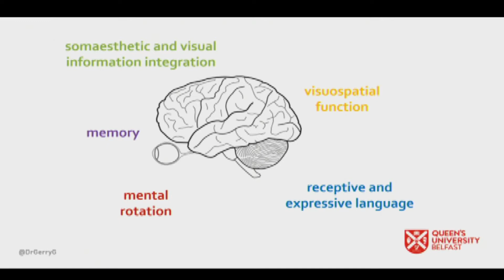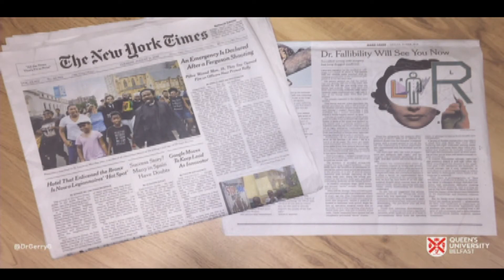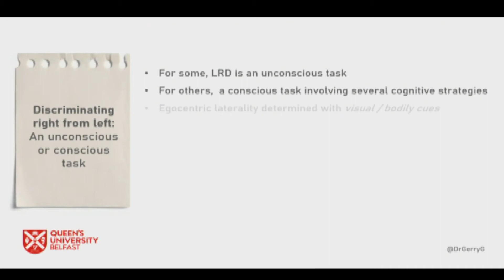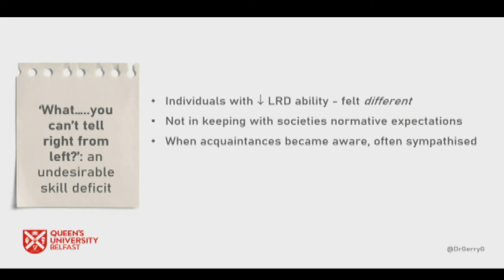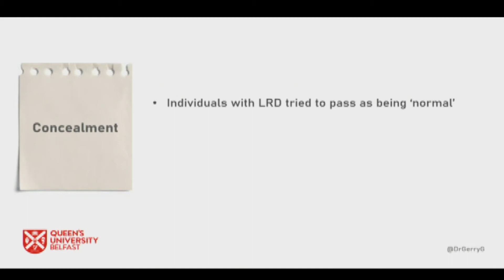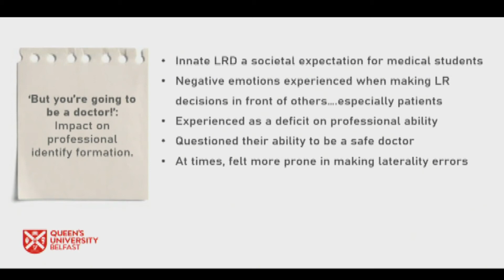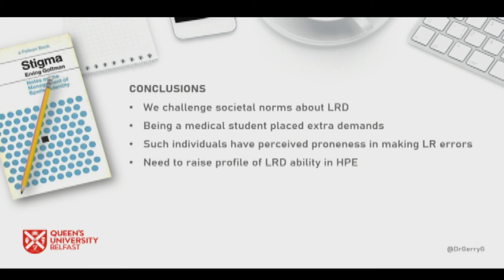What…you can’t tell left from right?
Oral Presentation 16 - What…you can’t tell left from right?’ Human factors study into medical students experiences in making laterality decisions – Gerry Gormley, Queen's University Belfast

Tech-it-tv